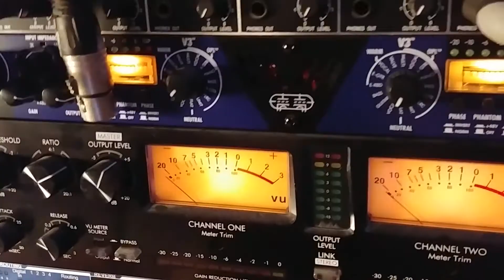HERO - Mike Biggar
Recorded Live at Heckman's Blues Bunker

'HERO' from Mike Biggar's 2013 album 'Feels Like Now'
Words and Music: Mike Biggar & Larry Wayne Clark
copyright Mike BIggar Music
copyright Brainchild Music
Registered with SOCAN

LYRICS:
Ginny Pearl was the prettiest girl in this no account town
Every time she tried to pick herself up, life would knock her back down
She made a vow, she was gonna get out, but that day never came
She got tangled up with a travellin’ man, slick as a summer rain
Well he talked real pretty and his eyes were dark and wild
But he never left her nothing, but nothing, except a belly swelled with his child

She cries at the moon while the prairie wind blows
Sayin’ ‘all my life I’ve been stuck here waiting for a hero’
His hands will be strong and he’ll walk straight and slow
One look at him and I’ll know, he’s my hero
I’m lookin’ for a hero to get me outta here

Well she worked all day for a factory wage, at night she mended clothes
Plying needle and thread ‘til her fingers bled just to make a few dollars more
But that boy grew up with his mama’s love wrapped around like a Superman cape
He was lean and smart and he studied hard ‘til the words blurred on the page
Well the years they came and the scars they left were deep
Some nights she’d wake up trembling saying ‘someone’s gotta rescue me
Someone rescue me

In a church yard, with weeds all overgrown
He stands in a captain’s uniform laying flowers on a cold gray stone
(He says) Mama I miss you and in case you didn’t know
Every time I looked at you I saw my hero
All you sacrificed so my dreams could grow
I’m the man I am today ‘cuz you’re my hero